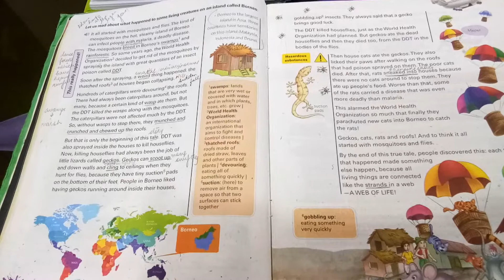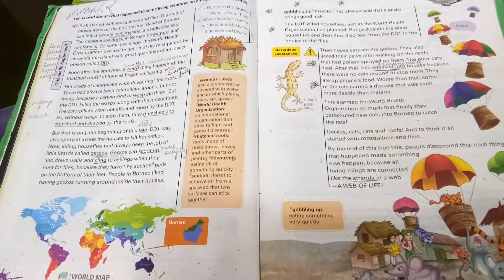Grade 5 english part 3